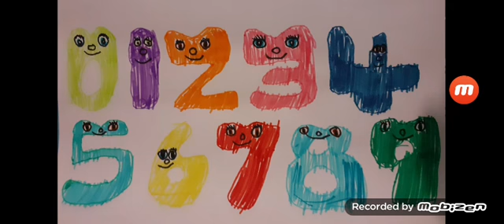My Numberjacks Drawing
I Done This Picture Today